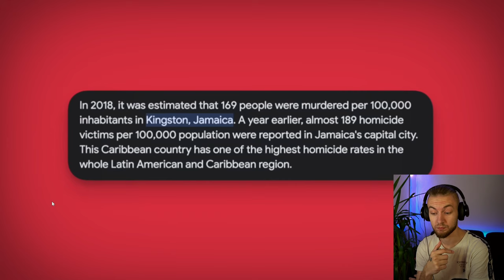Meeting Jamaicas Most Dangerous Gang!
Jamaican Gangs, often referred to simply as posses,  based predominantly in Kingston, London, New York City and Toronto, first being involved in drugs and arms trafficking in the early 1980s. Jamaican posses have links to the main Jamaican political parties, such as the People's National Party (PNP).

Today we are reacting to the most dangerous gang in Jamaica!

If you enjoy my videos and feel like supporting the channel, please consider the options below!

Channel Guidelines
1. Remember that we are the Happy Gang, so make sure to be kind, considerate, and respectful toward each other
2. No spamming or copy paste
3. Read the title, description & check out the thumbnails for details

⬇️​MY EQUIPMENT⬇️​

​🚥​LED Stripes
✂️ Editing Software
📸​ Adobe Photoshop

Stay Happy 😉​